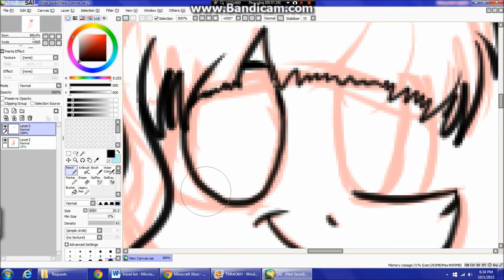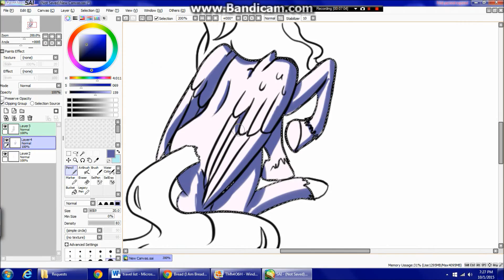MLP Speedpaint-Request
I can't find who this request was for, so if you see this please tell me, sorry i can't find you. Anyway, this girl looks really nice, kinda the gentle type. I love how the color palette displays this, and also her HAIR OMG THE HAIR!! Anywho, ENJOY!

Song:Sparks Fly-Taylor Swift